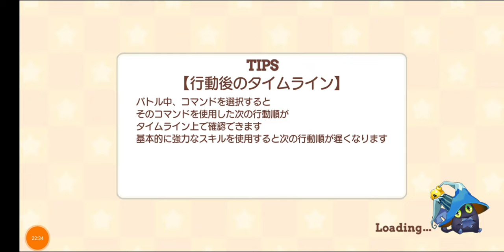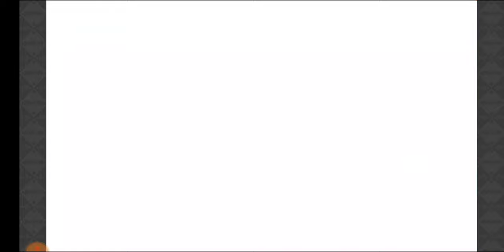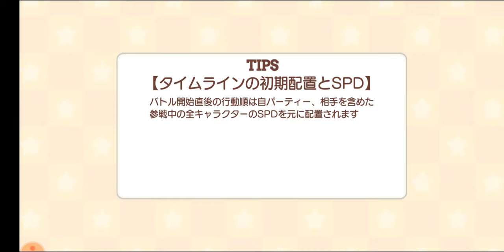【きららファンタジア】またもリスタート！ コルクをメインに【449】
大垣千明からコルクに変更して再度プレイ